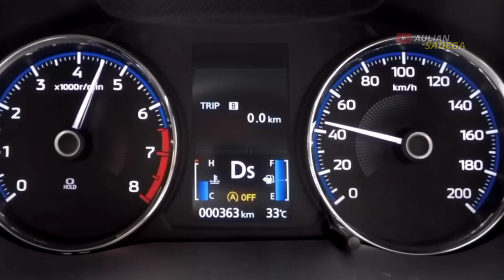WUJUD BARU XPANDER CROSS 2023 SANGAR BRO‼️